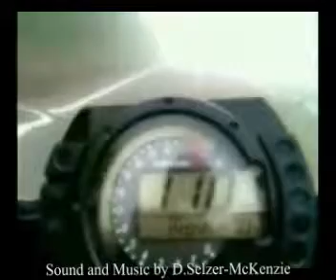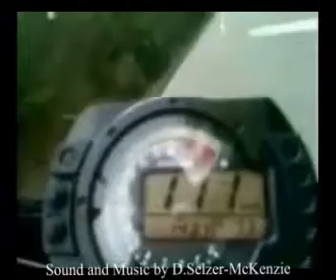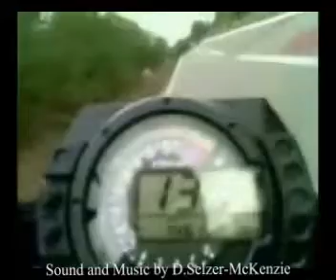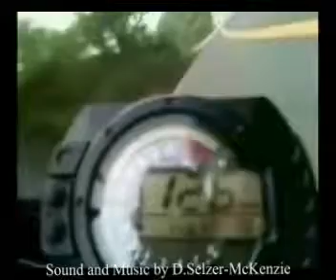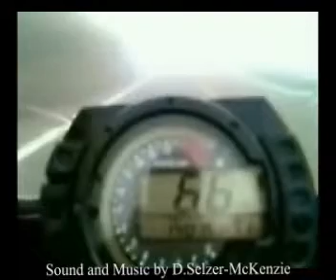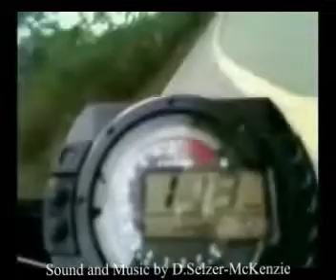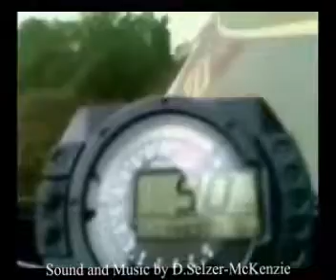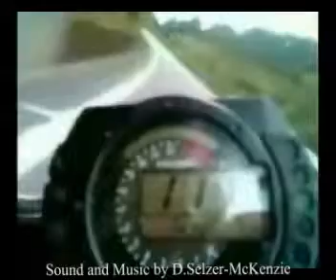Motorcycle Street Racing - SelMcKenzie Selzer-McKenzie